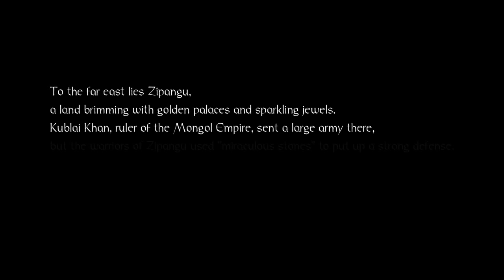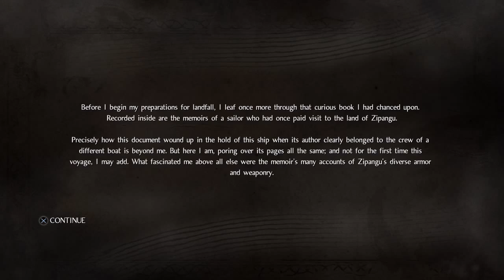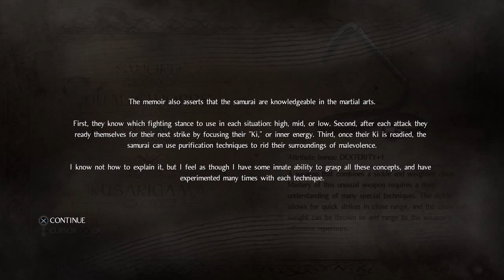KVC plays Nioh part 1 Intro and Tutorial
played the first beta but not the second, so don't expect any top tier play. Getting mad Onimusha vibes though. I thought we weren't going to have moves locked, but it seems you haveta beat certain missions to be able to get moves.